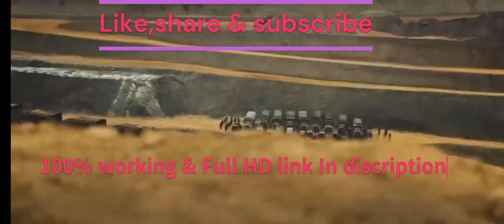kgf chapter 2 full movie hindi download link| KGF Chapter 2 full movie Hindi dubbed south